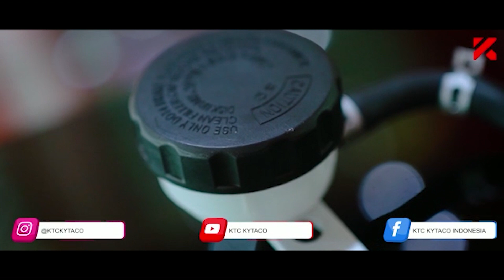RX KING XTREEME BLOK FU | RX KING KONTES PREDATOR